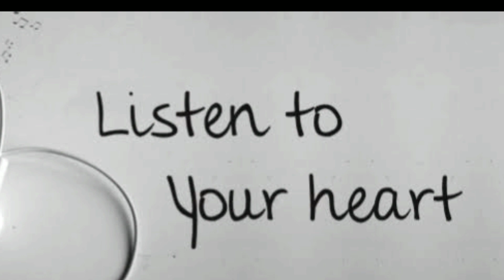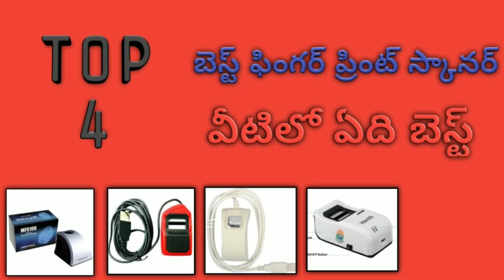Which is the best fingerprint device | Who is the best | fino bank telugu tutorials | me2 andhra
best fingerprint device fino bank telugu tutorials

       Friends Mene is Video me Ye Btaya hai ki Konsa Fingerprint Device Sabse Accha hai or Konsa Device Acche se Work Karta hai. Safran Morpho USB 1300E3 Fingerprint Biometrics MSO OTG(All-in-one version) for Aadhaar eKYC and Sim Activation, 2.5x13(Red and Black) .
    Idemia safran ot morpho fingerprint scanner
    Best fast scanning capacity
    Usb single finger scanner for aadhaar authentication
    It's without rd service driver
    Model: MSO 1300 E3
 MANTRA MFS100 v54 OTG with RD Service 1 Year (Black) .
    Package contains 1. Mantra mfs100 scanner 2. Otg cable 3. Cleaning cloth 4. Product manual
    Drivers to be installed from the link provided in product manual. It does not work on rooted mobiles
    Resolution: 500dpi/256 grey, sensing area: 16 x 18 mm, interface: usb 2.0 Comes with otg cable - micro usb
    It will not work for jio sim activation. It works only in airtel sim activation, kyc, jeevan pramaan, csc, digital signatures, mutual fund kyc, digital locker and other supported sites only
    We provide 1 year warranty from date against manufacturing defects
Startek FM220 Biometric Fingerprint Scanner for e-Aadhar Verifications, Micro USB Port for Easy Mobile Connectivity, White.
    Used for NDLM, Apna CSC, Jeevan Pramaan, Aadhaar Enabled Biometric Attendance System (AEBAS), VTP
    Certified for Aadhaar Authentication, by UIDAI - STQC :: All-in-one solution: superior performance Enrollment, Verification and Identification
    Government Approved Bio-metric Fingerprint Scanner For Instant SIM Activation of All Telecom Operators :: For Aadhar Based SIM Activation & Other Identifications
    Ideal with Applications / Software in which Aadhaar Based Bio-metric Check is linked/eligible :: Easy Plug & Play :: No Prior Software Installation Required :: Auto Detect In Your Respective Application
    Contents : 01 Pc Startek FM220 Biometric Device with 01 Mtr Long Cord With Micro-USB Port.